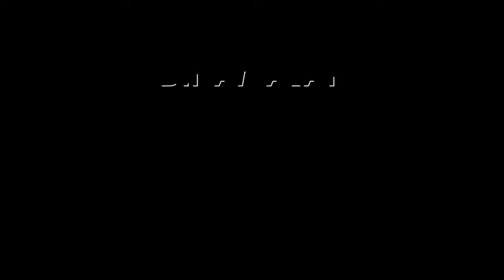கட்சி பதவியில் 3ல் ஒரு பங்கு பெண்களுக்கு வாய்ப்பு | Actor Vijay | TVK conference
2026 சட்டசபை தேர்தலை முன் வைத்து நடிகர் விஜய் தமிழக வெற்றி கழகம் என்ற கட்சியை தொடங்கினார்.

பலத்த எதிர்பார்ப்புகளுக்கு மத்தியில் தனது கட்சியின் முதல் மாநில மாநாட்டை விழுப்புரம் விக்கிரவாண்டி அடுத்த வி.சாலையில் பிரமாண்டமாக நடத்தி இருக்கிறார்.

மாநாட்டில் கட்சியின் பல்வேறு செயல்திட்டங்கள் அறிவிக்கப்பட்டன.